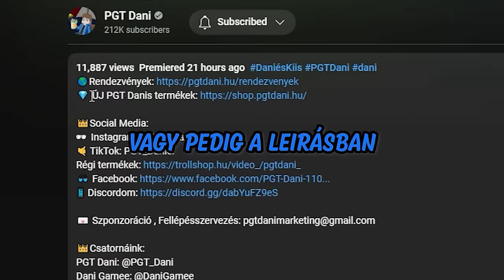KATONAI BÚJÓCSKA KIHÍVÁS A MINECRAFTBAN!